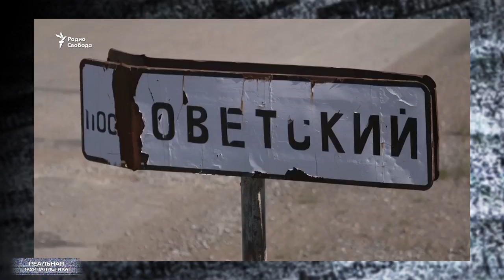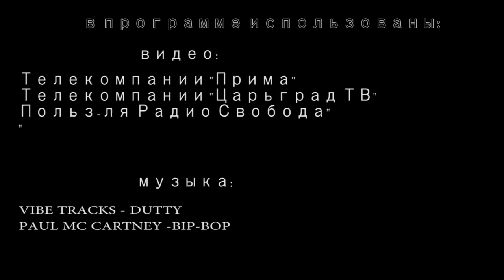РОССИЯ ВЫШЛА ИЗ КРИЗИСА! Путин 3.0: перезагрузка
Экономика России вышла из кризиса и набирает обороты. А граждане и бизнес совсем скоро почувствуют эти, безусловно, положительные изменения на себе. Вот такую картину на прошлой неделе нарисовал для всех для нас министр экономического развития страны Орешкин. Кстати, Владимир Владимирович первым поблагодарил мужчину за добрую весть. Слушайте… ну, дождались!! Встали с колен, и теперь - ЗАЖИВЕМ! Это "Реальная журналистика", поехали!
Помощь каналу:
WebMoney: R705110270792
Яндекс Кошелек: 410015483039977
Карта Сбербанка: 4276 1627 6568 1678